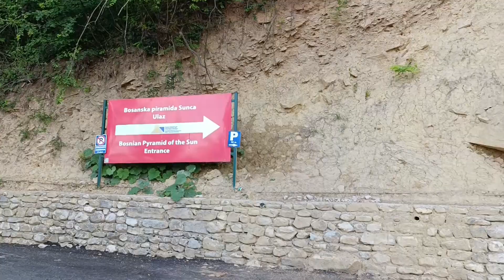JOŠ JEDNA REKORDNA SEZONA U BOSANSKOJ DOLINI PIRAMIDA